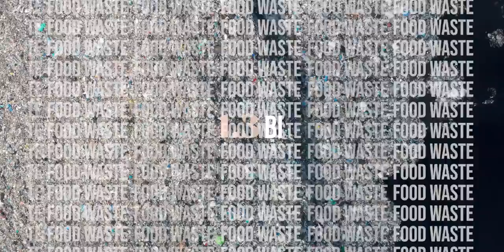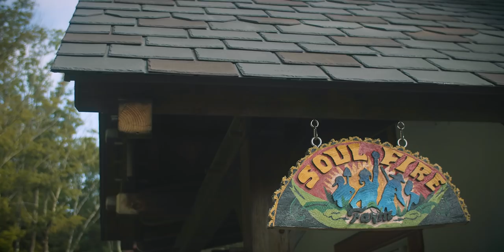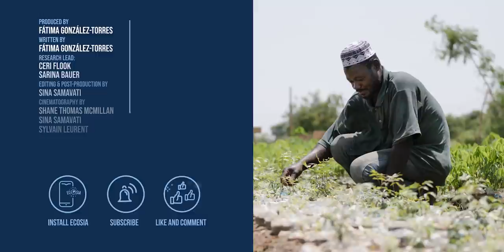Can regenerative agriculture save our food system?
Can regenerative agriculture save our food system? Industrial farming and the green revolution have led to climate change and depleted soil health, all while locking small-scale farmers into an unfair system that has taken land away from BIPOC communities.

Small-scale farming and regenerative agricultural practices that employ traditional, indigenous knowledge, not only feed the world, but can restore food sovereignty and ensure food security, all while mitigating and possibly reverting the effects of climate change.

In this first episode of a video series on regenerative agriculture, we first dive into the main question underlying our current food system: climate justice.

Timestamps:
00:00 Intro
00:17 The Problem with Industrial Agriculture
02:19 What is Regenerative Farming
03:21 Land Ownership in Agriculture
06:15 Small-Scale Farming, Food Sovereignty and Climate Justice
08:58 Outro
11:43 Preview of Episode 2

Produced, written and directed by Fátima González-Torres  (IG: @fatilugonzalevic)
Research assistance from Ceri Flook and Sarina Bauer
Script editing by Joshua Gottlieb (IG: @joshigot) and Elise Jost (TW: @eliseisonline)
Editing & post-production by Sina Samavati (IG: @sinasamavati)
Motion graphics & animation by Forat Elalfy (IG: @foratau)
Cinematography by Shane Thomas McMillan (IG: @dokumentarian), Sylvain Leurent (IG: @world.foodorama) and Sina Samavati
Additional footage by Reuters, Storyblocks, Prelinger Archives